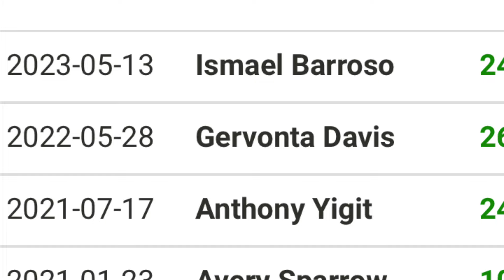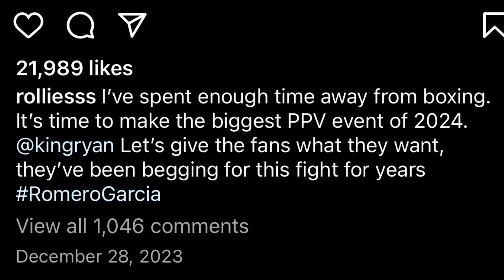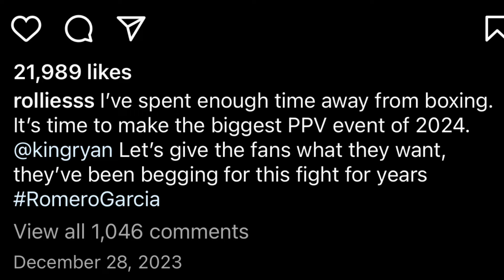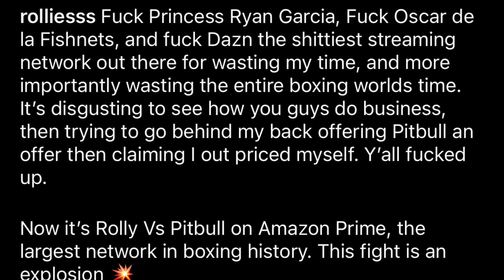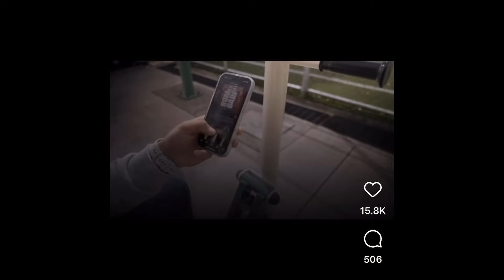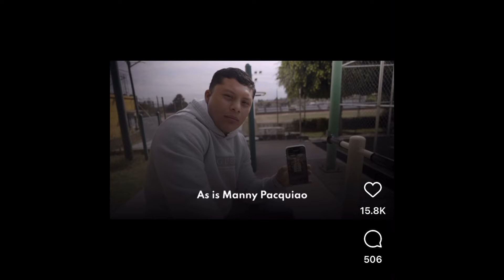Rollie Romero VS Pitbull Cruz 🔥🔥🥊😱 Rumores o Realidad ❓❓❓❌